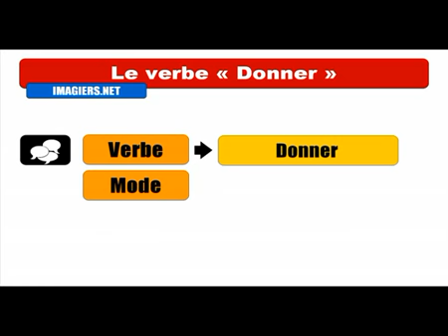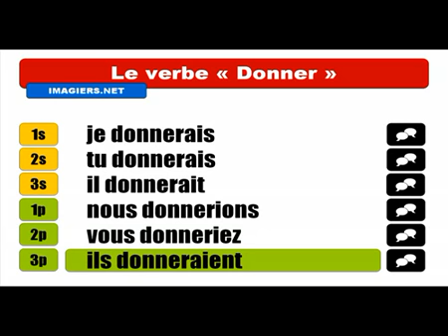Ismerje meg a francia # Conjugaison # Donner = Conditionnel Présent